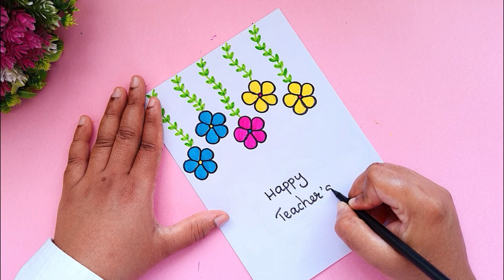Teachers day card | Easy and beautiful card for Teachers day | DIY Teachers Day Card